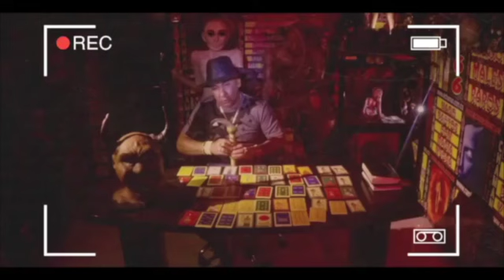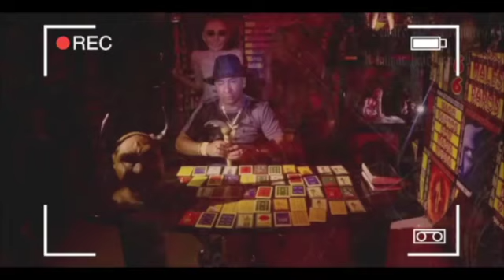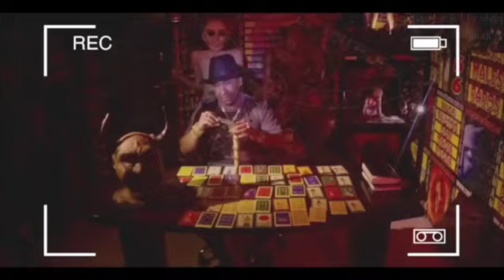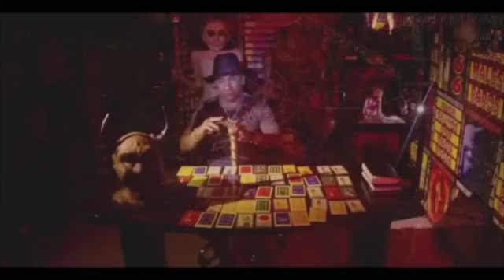JUAN GABRIEL ULTIMA HORA ES REVELADO EL MAS GRANDE MISTERIO OCULTO INCREIBLE 🔴 +57-3143920892